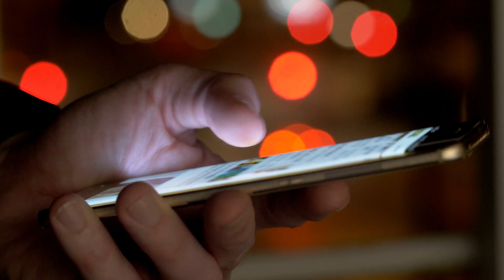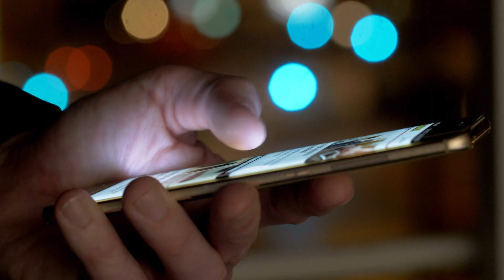The #1 Secret to Being MORE Productive (Dopamine Detox)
In this video, I'll share the #1 secret to being more productive and how successful people are able to get so much done. You'll learn why some people are consistent doing the hardest things in business and in life and why most others can't. This productivity secret will change your life.